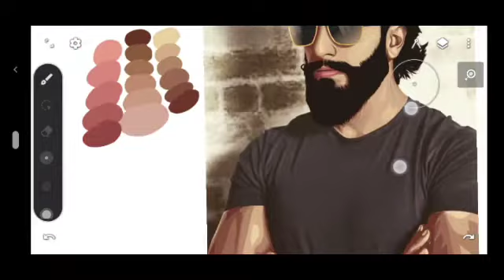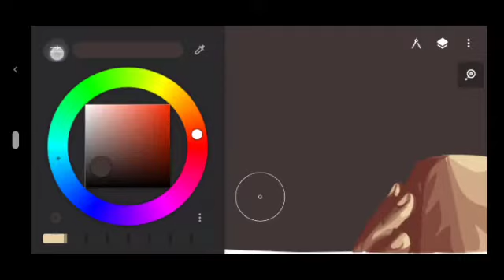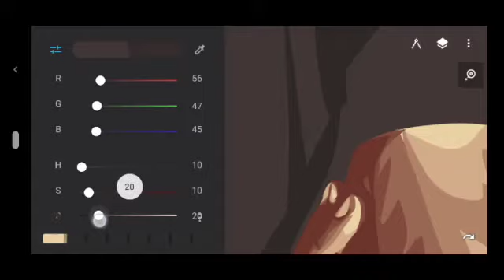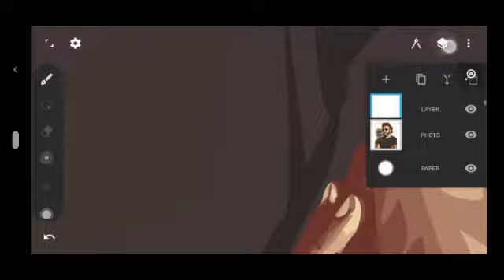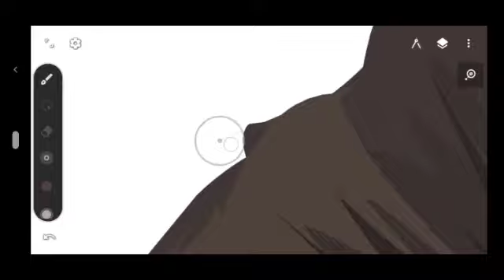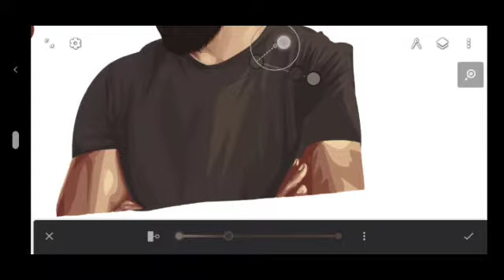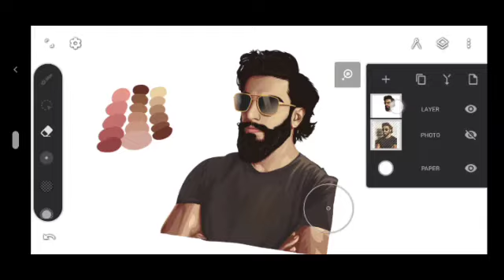Cloth Colouring | PART - 8 | Complete Vector Art Course for Beginners | Dev EditZ